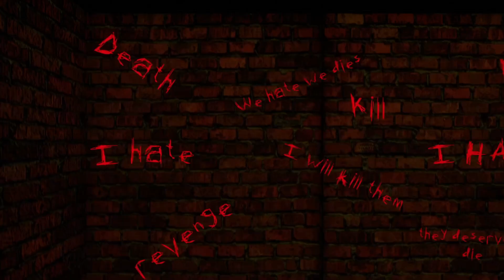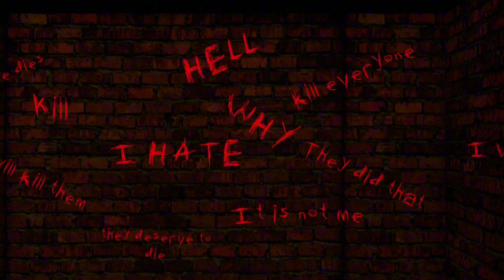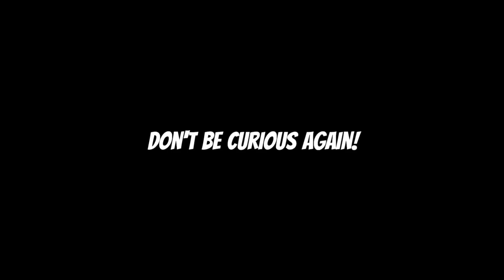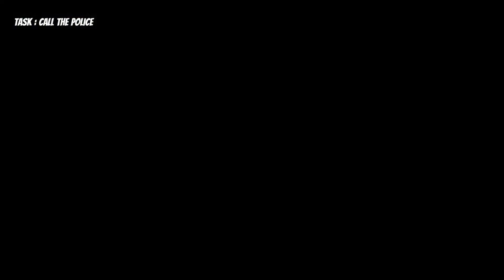WORKING TO GET FREE FOOD THAT MIGHT BE HUMAN MEAT